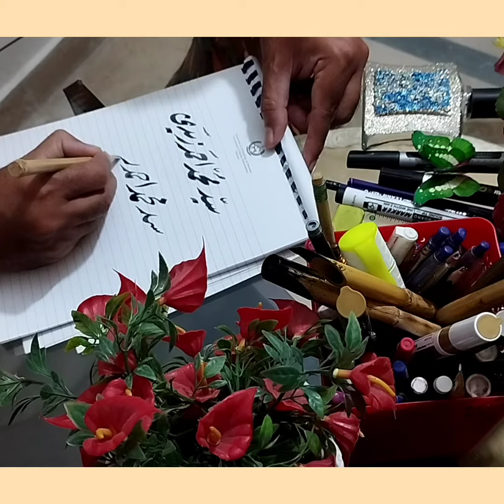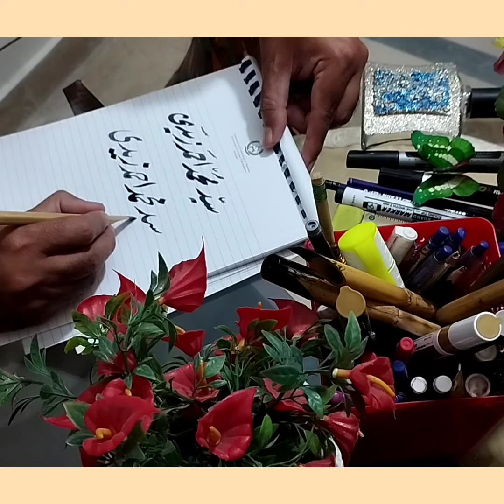zafar art of calligraphy